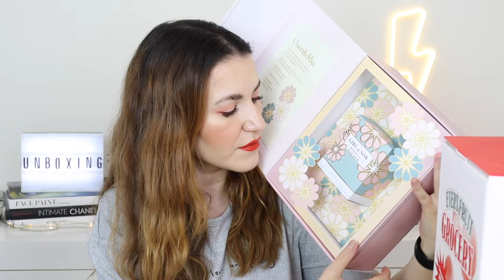HAUL COMPRADOS E RECEBIDOS: Stylevana, Lookfantastic, Perfumes & Companhia, Pixi, Topicreme...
Olá a todos! O vídeo de hoje é um MEGA UNBOXING HAUL de Comprados e Recebidos. Espero que gostem!